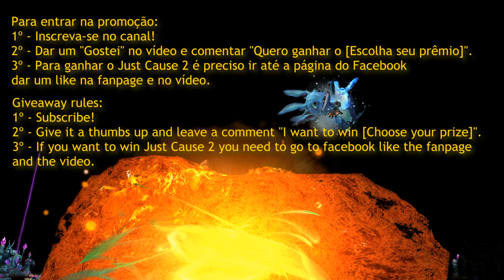3.000 Sub's Giveaway [Sorteio]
Sorteio chegou ao fim!

Os vencedores são:
Felipe Slasher (Just Cause 2)
UrfTheHashishin (Worms: Revolution)
MogidoPlay (1380 Riot Points)

Se você não ganhou, não desanime haverá mais um sorteio mês que vem!

Para entrar na promoção:
2º - Dar um "Gostei" no vídeo e comentar "Quero ganhar o [Escolha seu prêmio]".
3º - Para ganhar o Just Cause 2 é preciso ir até a página do Facebook
dar um like na fanpage e no vídeo.

[ENGLISH] [ENGLISH]
3º - If you want to win Just Cause 2 you need to go to facebook like the fanpage

[Q.A]
{PT}
Se você ganhar um prêmio que já foi sorteado, irei contatar o vencedor para perguntar qual prêmio ele irá querer.
{EN}
If you win and your prize is already chosen, I'll contact you and ask if you want other prize.